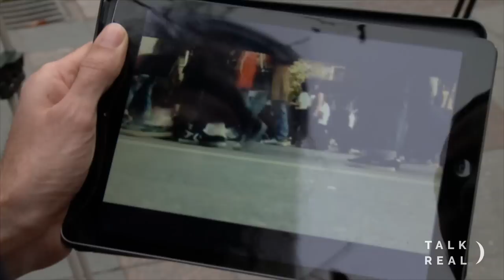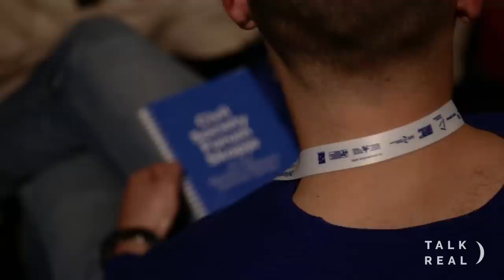Back to the Colourful Revolution (Talk Real in Skopje)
NEW EPISODE, NEW FORMAT

Talk Real launches a brand new format for the talk show, introducing individual interviews with activists, external footage from the city, and in depth discussions.

Few days before the Parliamentary elections in Macedonia, what are the political expectations after the recent social mobilisations in the country?

Early parliamentary elections will be held in Macedonia on December 11, 2016. These elections come after a prolonged and deep political crisis centered on the claim that Nikola Gruevski, former Prime Minister and head of the main ruling VMRO-DPMNE party, is behind a mass illegal wiretapping, an allegation that he denies. The upcoming elections follow large anti-government protests where thousands of people participated sparked by the release of the tapes. Talk Real travels to Skopje to find out more about the aftermath of the protests, the political perspective for the future and its repercussion for the rest of Europe.